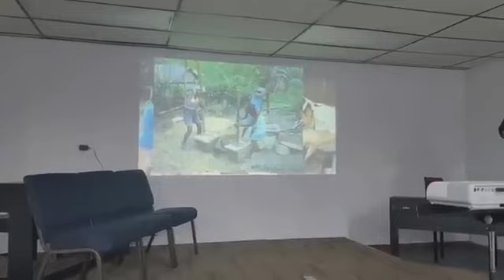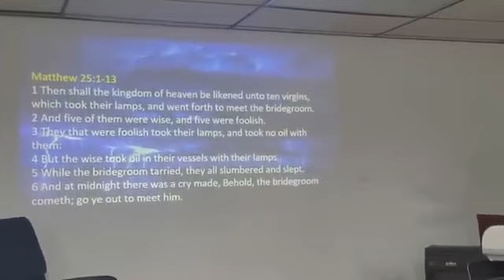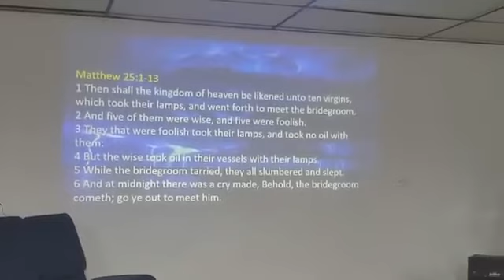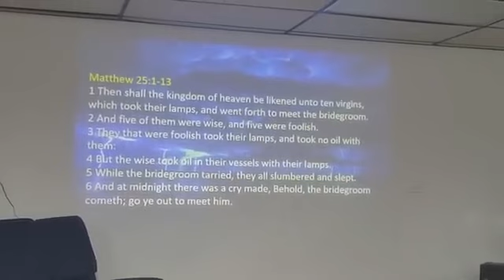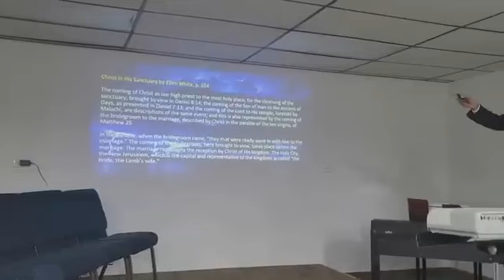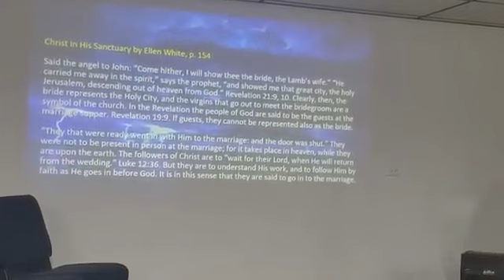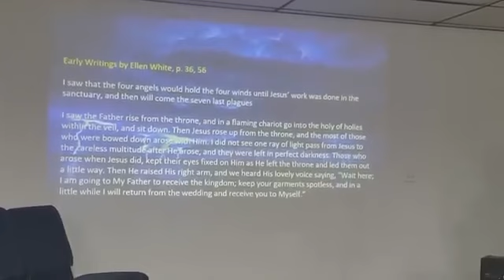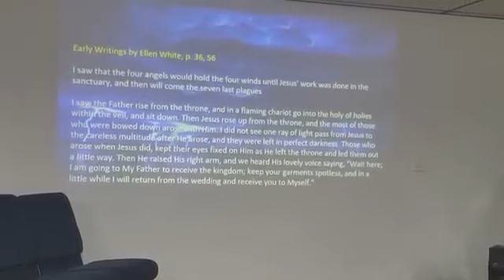ДЭВИД ГЕЙТС МЫ НА ФИНИШНОЙ ПРЯМОЙ